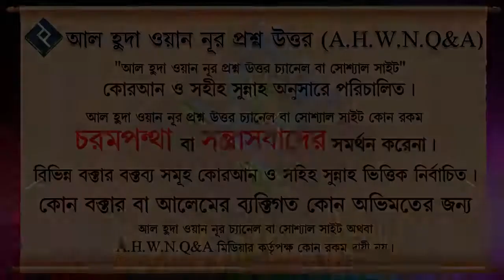প্রয়োজনে অপরিচিতি ব্যক্তির সাথে অনলাইনে কথাবার্তা বলা জায়েজ কিনা ᴴᴰ┇শাইখ বশির বিন আব্দুল্লাহ